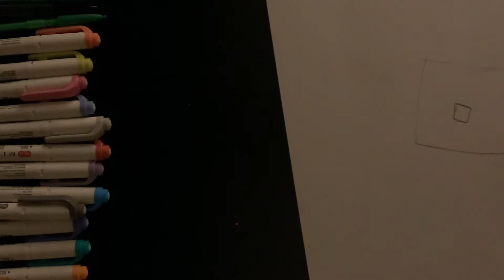How to draw the roblox sign